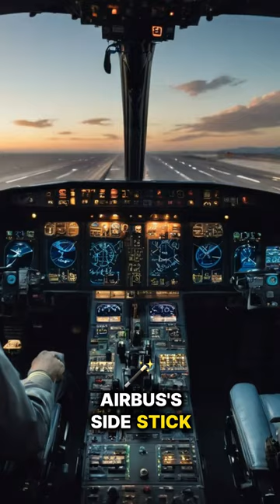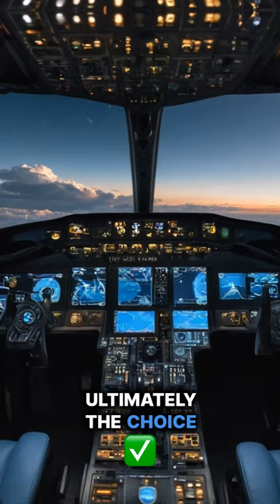🛫 Boeing vs Airbus | Epic Sky Battle!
🚀✈️ The Ultimate Showdown in the Sky! 🆚 Who will dominate the skies – Boeing or Airbus? 🌍✨ Join us as we dive into the epic rivalry of these aviation giants! 🛫💥 Discover their latest innovations, jaw-dropping aircrafts, and fierce competition! 🚁✨ Aviation Boeing Airbus Travel Innovation SkyBattle EpicShowdown 💥🛩️

00:00:00 Boeing and Airbus are Titans of the aviation industry each with a unique Legacy Boeing founded in 1916 boasts a rich history of innovation the iconic 747 revolutionized air travel making Long Haul flights accessible to Millions but did you know Boeing faced significant challenges with a 737 Max this crisis shook the industry and raised questions about safety and oversight on the other hand Airbus established in 1970 quickly became a formidable competitor the A380 the world's largest passenger airliner

00:00:29 symbolized is airbus's ambition its double-decker design can carry over 800 passengers changing the game for Airlines yet Airbus isn't without its controversies the a350 faced production delays causing frustration among customers when comparing their aircraft Boeing often emphasizes performance and range Airbus counters with fuel efficiency and passenger Comfort the battle extends to technology too Boeing's flyby wire system versus airbus's Sid stick control creates a fascinating contrast in Pilot experience

00:00:59 ultimately the choice between Boeing and Airbus often comes down to personal preference each manufacturer continues to push boundaries shaping the future of Aviation which one will dominate the skies next the competition is fierce and the stakes are high